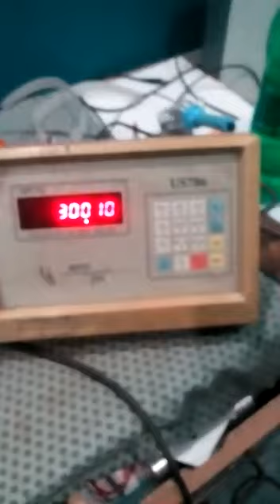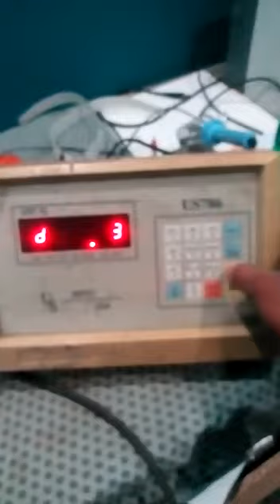US786 300kg Balance Scale Calibration Process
ارجنٹ الرٹ

US786 Impex USA 300kg Balance Scale Calibration Process